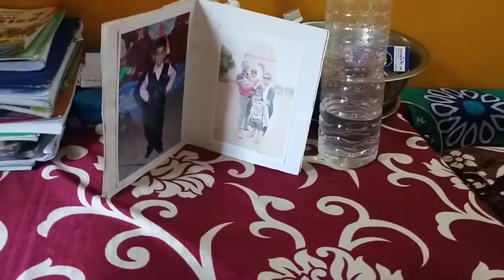confusion 😁 দূর করে সাজিয়ে ফেল লা ম বেড রুম। bedroom makeover. একসাথে চা।# bengali vlogs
confusion 😁 দূর করে সাজিয়ে ফেল লা ম বেড রুম। bedroom makeover. একসাথে চা।# bengali vlogs jayeta vlog 😁 দূর করে সাজিয়ে ফেল লা ম বেড রুম। bedroom makeover. একসাথে চা।# bengali vlogs
bengali vlogger
jayeta vlog
# bengali vlogs of jayeta
simple life style of jayeta